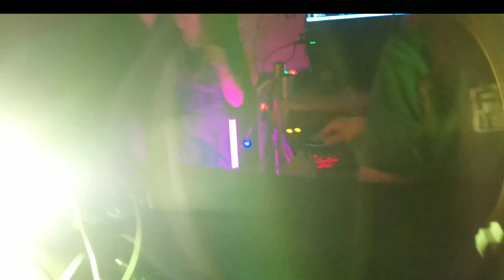Garvi B2B Alex Beam live@UNDERGROUNDWISH 05.01.2024